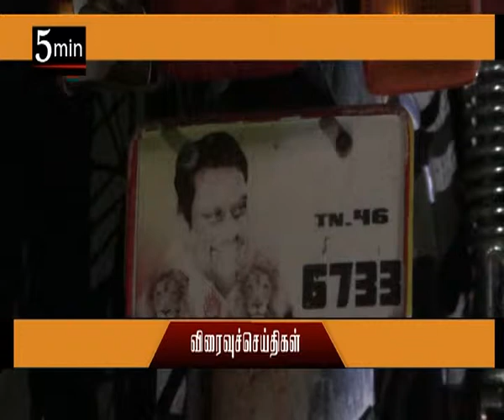News | Moon TV | 20 04 2015 | 2pm SEC 1